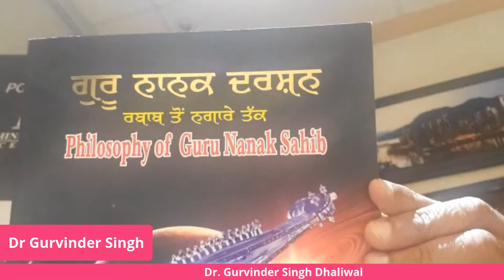Principles of Shri Guru Nanak Dev ji lecture delivered by Dr.Gurvinder Singh Dhaliwal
Dedicated to 551th Birth Of Shri Guru Nanak Dev ji
Principles of Shri Guru Nanak Dev ji
lecture delivered by Dr.Gurvinder Singh Dhaliwal